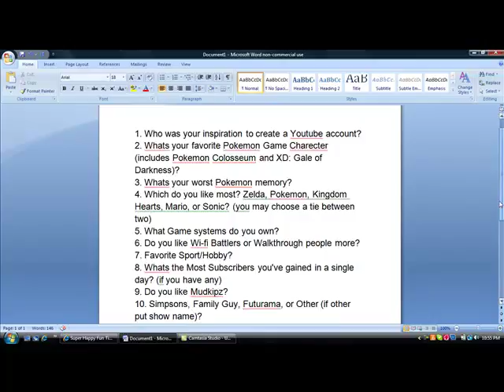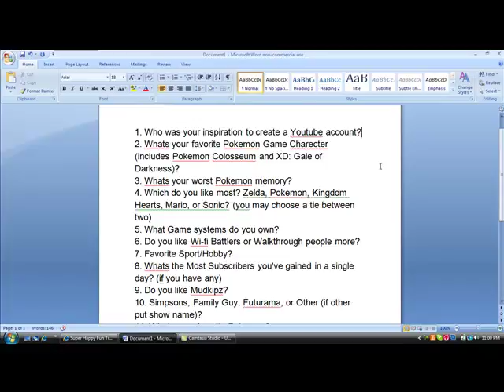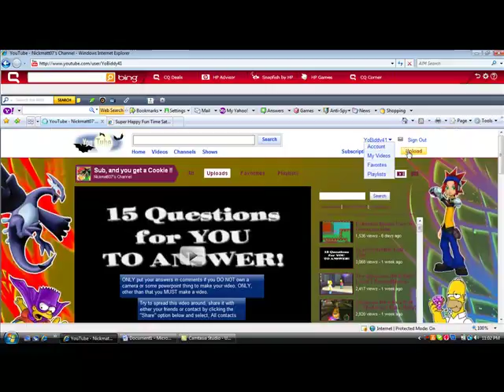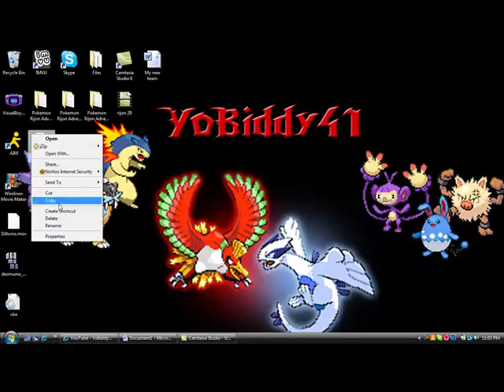NickMatt07 has 15 questions for me??? AWESOME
Hey guys. Here is my response to NickMatt07's 15 Questions/